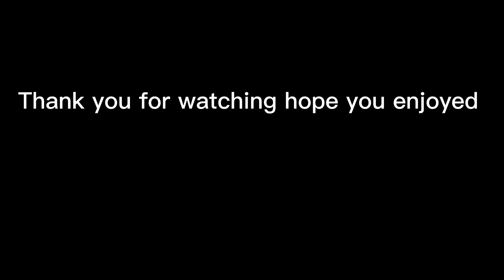The rescue (Star wars stopmotion)